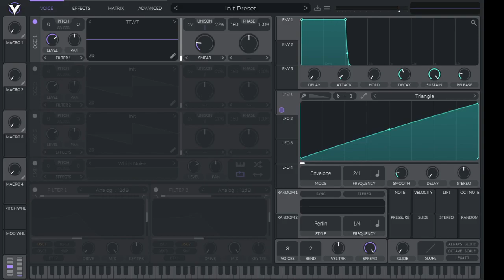Thank you for helping me reach 1000 subscribers